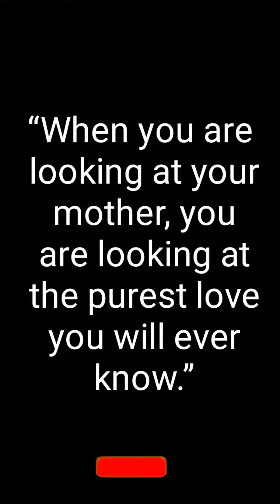Happy Mother's Day ♥️ | ft.Shekhar Devli